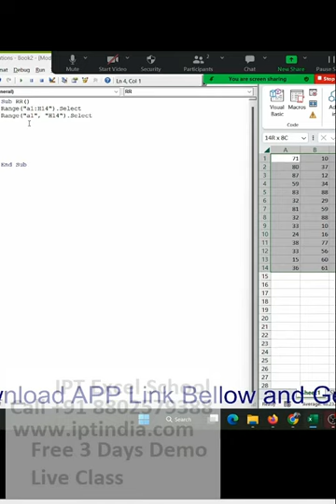Microsoft excel course